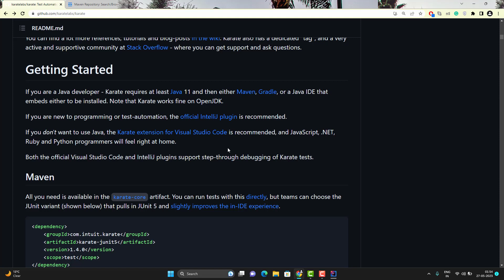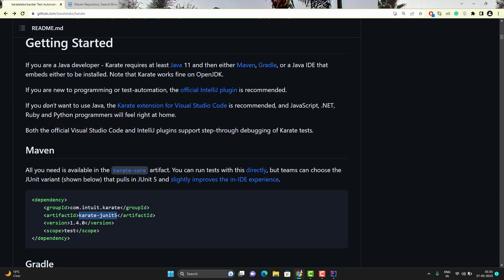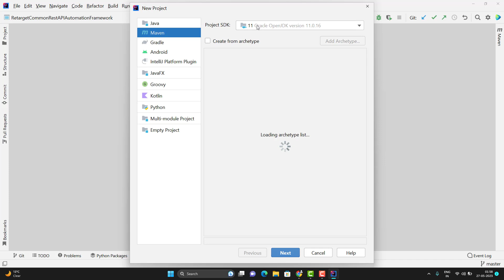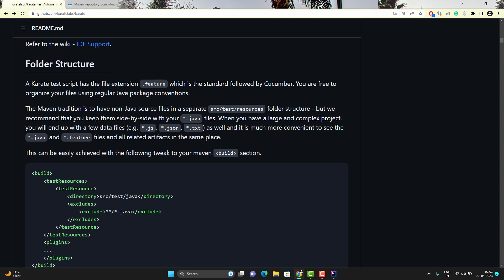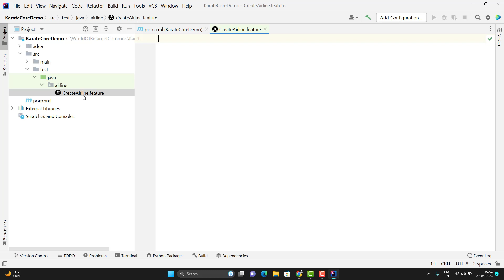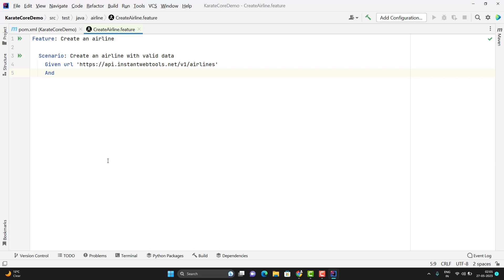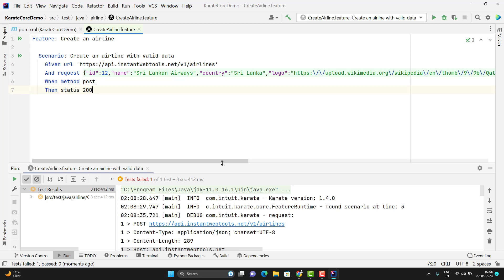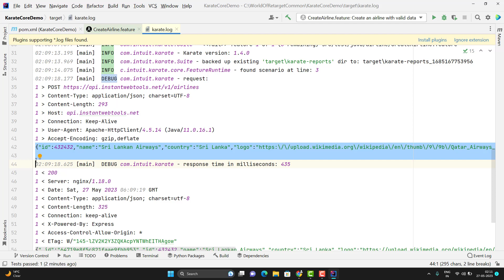#2. Setup Maven Karate Framework using karate-core in IntelliJ | Karate Framework - API Testing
The Karate framework provides karate-core and karate-junit5 dependencies. In this video, I will explain to set up a maven based Karate framework using karate-core dependency in Intellij.